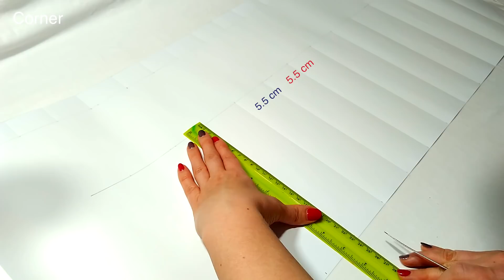How to make a thread organizer. DIY Sewing BOX.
How to make a thread holder and storage threads, spools. DIY Sewing BOX for Christmas gift. Recycle craft. Very useful handmade gift for Christmas, birthday or Mother's day.
How to make easy and very cute organizer out of cardboard box.It can be a makeup or jewelry organizer. DIY cajitas. DIY box with dividers. DIY-CAJAS ORGANIZADORAS DE CARTÓN.
Ideas for Mother's day. Best handmade gift for mom.
DIY organizer with compartments / Innerwear, socks organizer .
Dikiş kutusu yapıyorum
ミシン糸収納を作る
DIY ORGANIZADOR CON CAJA DE ZAPATO.
Ideas  para organizar/guardar.
Органайзер из картонной коробки или идея как хранить нитки. Коробка для катушек. Органайзер для нитей / катушек / украшений и косметики.
Organizador De Maquillaje reciclando una caja de zapatos
RECYCLE IDEAS: JEWERLY BOX .
Лучший способ хранить нитки для шитья в порядке.
สอนทำกล่องใส่ของจุกจิกจากกระดาษเหลือใช้
วิธีพับกล่องกระดาษเป็นชั้นวางของ สำหรับน้ำยาทาเล็บ, เครื่องประดับ, และของกระจุกกระจิก
 มุมเย็บผ้า
Here you can find how to make:
Where else to find me:

ETSY SHOP

ETSY SHOP